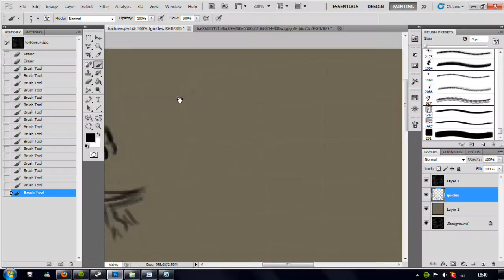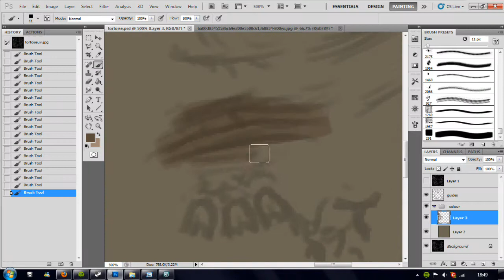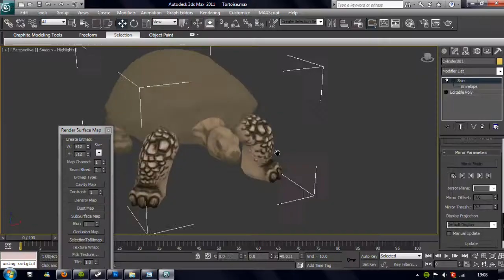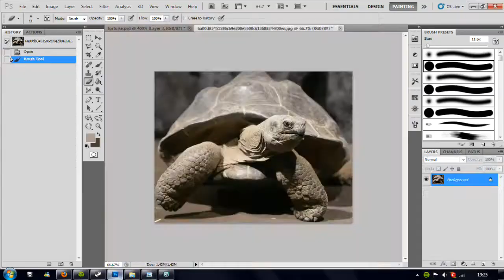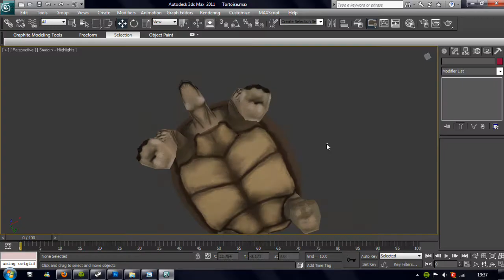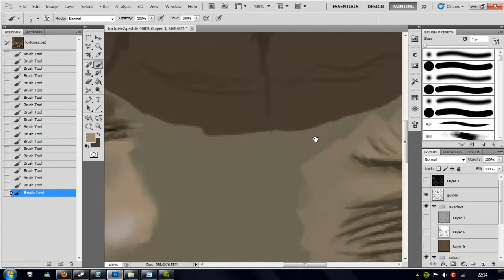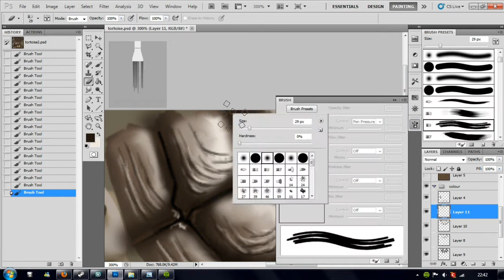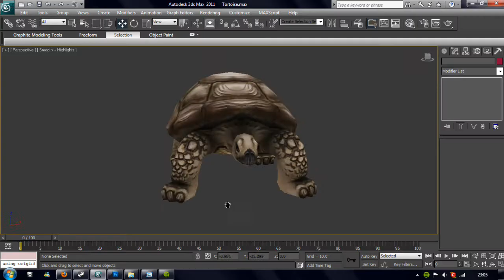TortoiseTexturing Timelapse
Similar to my rabbit texturing vid.
Only this time I was less sure about how to achieve the desired look I wanted so you see a little more experimentation and mistakes.